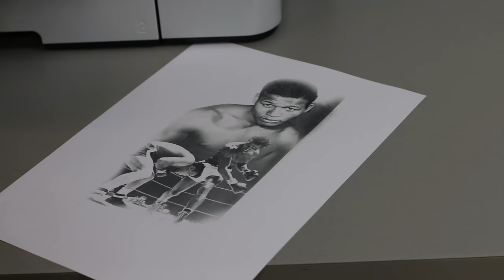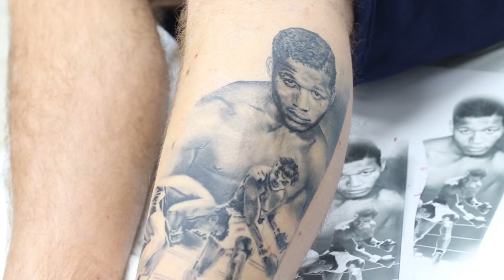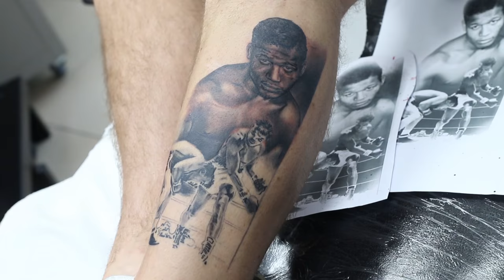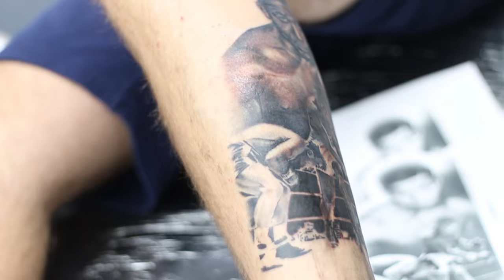Sugar Ray Robinson tattoo Timelapse - Jason Butcher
Jason Butcher tattoos a Sugar Ray Robinson portrait over 11hours